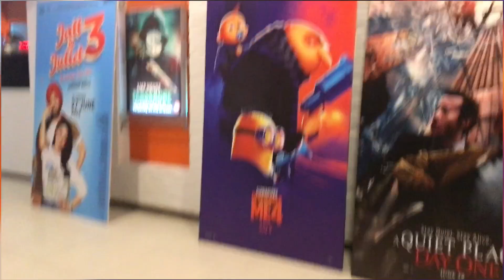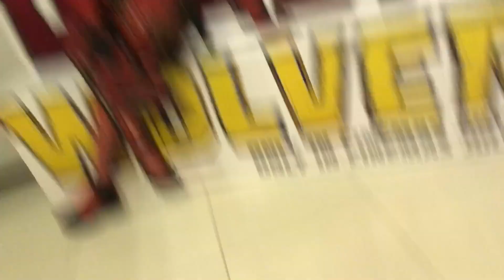Barish Mai Nahte waqt Susu Kardiya Tanki Mai | Hum Pakre Gaye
Your Quires
we got arrest
we got arrest police
rajab family vlogs
sherazi vlogs
Maaz Safder Vlog
Maaz Safder
Ducky bhai
Ducky bhai Vlog
Ducky bhai Maaz Safder  Vlogs
Sistorlogy
Syed Fahad
Mishkat Khan
Vampire yt
Rajab Family
Rajab Butt
Sourav Joshi
Shaheer Khan
Rabeeca Khan
Hussain Tareen
Laraib Khalid
Shaheer Khan
Rabeeca Shaadi
Rabeeca Hussain Wedding
lifestyle vlogs
Zalmi vlog
Little zalmi